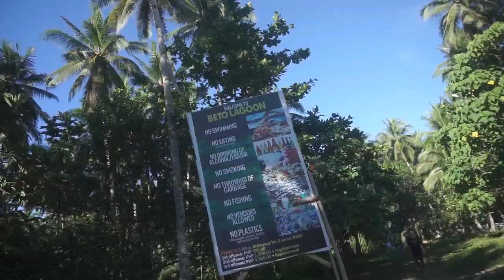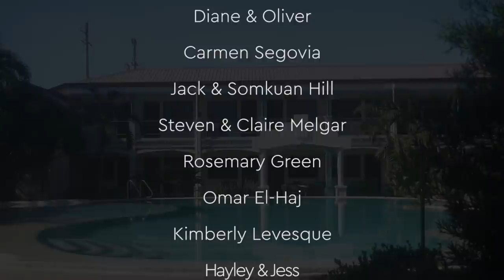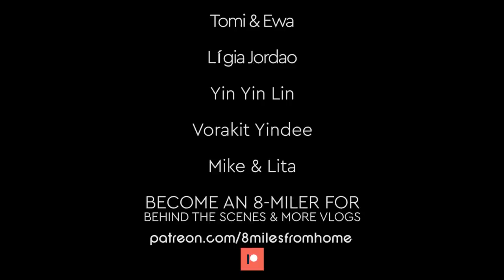MINDANAO Enchanted River SWIMMING IN BLUEST WATER | Day 4.5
Finally Swimming in the bluest water at Mindanao's famous ENCHANTED RIVER. It was so cold but also so cool to meet lots of locals and enjoy one of Surigao Del Sur's best attractions. Something to be proud of!

Afterwards we passed by Bogac Cold springs in the town of Barabo and had a moment to think about our future travels in Mainland Mindanao. :-)

▶ FAQ'S